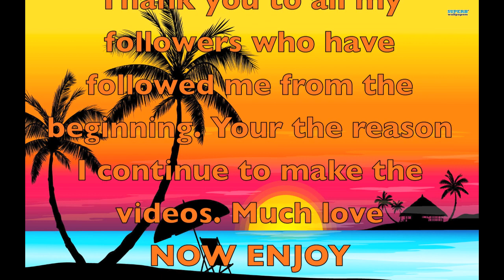Pure bliss amazing coastal chill out top songs NUMBER 10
So this is a mix of the top 9 songs from my previous 9 AMAZING COASTAL CHILLOUT SONGS videos
These are my favourites. I know you will love them!!!

Tracklist:
INTRO: john butler trio: oceans
Ben Howard: keep your head up
Bon Iver: skinny love
Angus & Julia stone: Say it right
The kooks: seaside
Kim Churchill: Loving home
Matt Corby: Brother
Xavier Rudd: Follow the sun
Radical face: welcome home